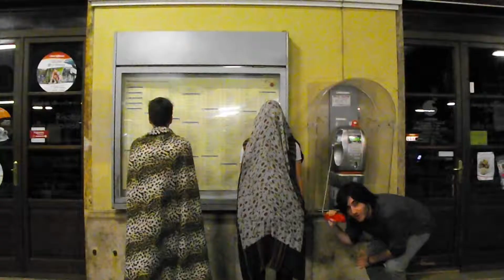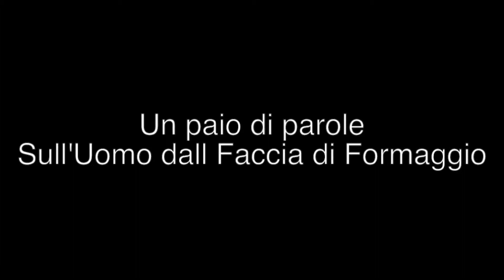L'uomo con la faccia di formaggio - The Backcheese (praticamente la crosta)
Se vi siete chiesti chi o cosa o "Come hanno potuto" oggi sarete adeguatamente saziati di informazioni, grazie a fonti a Nonime (FI) la Vitigni è entrata in possesso di raro materiale girato durante il girare del lungometraggio di 9 minuti "La Ballata dell'Uomo con la Faccia di Formaggio.

Per chi ci aveva chiesto tutto, per chi già aveva capito tutto: il backcheese.